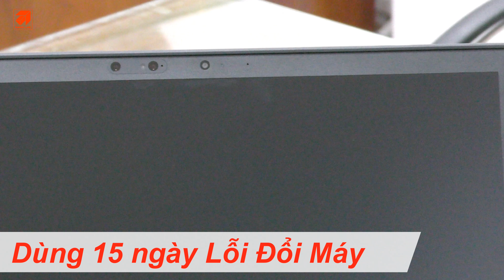Thinkpad T570 Mới chính hãng nhập Mỹ đã có hàng lại tại Hà nội Lab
Những điểm mạnh được TỐI ƯU trên Thinkpad T570 Khi build ( xây dựng cấu hình ) Đầy đủ tại website nhà sản xuất .

🇱🇷 Nhập trực tiếp từ USA mới 100 % 🇱🇷
💰 Tặng 300$ Là hàng “refurbished” ( Hàng loại 2, loại 3 )

Bộ xử lý Intel Core i7 thế hệ 7 Bộ nhớ lên đến 32GB RAM, bạn có thể chạy đa nhiệm nhiều ứng dụng cao cấp mà không làm chậm máy tính của bạn.
Windows 10 ProWindows
10 Pro được thiết kế phù hợp cho bạn và việc kinh doanh của bạn. Nó cho phép bạn thao tác thoải mái trên thiết bị mọi nơi, mọi lúc trong khi vẫn đảm bảo tính bảo mật và độ an toàn cao. Phù hợp với nhiều mức ngân sách khác nhau và cũng rất dễ sử dụng.

Công nghệ Intel vPro

hiến cho công việc quản lý quy mô lớn trở nên tiện lợi và tiết kiệm hơn bao giờ hết. Quản lý, bảo vệ, sửa chữa, hay định vị những chiếc máy tính xách tay của bạn ở bất kì đâu trên thế giới.

Công nghệ Power Bridge
Kết hợp pin bên trong với một pin bên ngoài có thể tháo rời ngay cả khi máy vẫn đang hoạt động, Power Bridge cung cấp cho bạn thời lượng pin tối đa và linh hoạt. Việc tháo rời pin mà không tắt nguồn laptop giúp bạn có thể sử dụng thêm một pin rời để tăng thời gian sử dụng giữa các lần sạc.

Tùy chọn Dock WiGig

🏠 Hà Nội: Số 144 Giảng Võ - Toà nhà D2 - Ba Đình - HN
🏠 HCM: Số 2A/16 Nguyễn Thị Minh Khai, Đa Kao, Quận 1